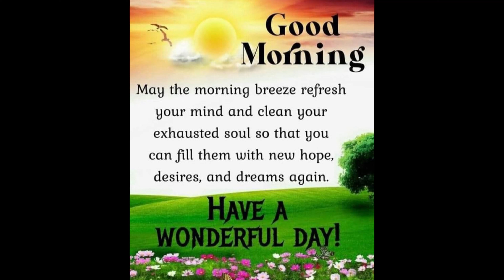sobrang saya ang kasalang Pinoy sa U.K(#2)